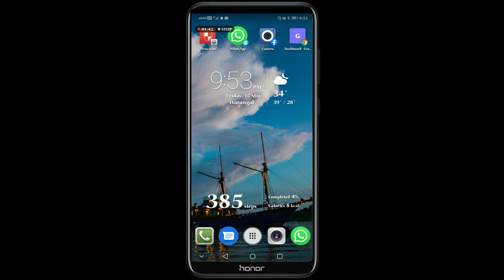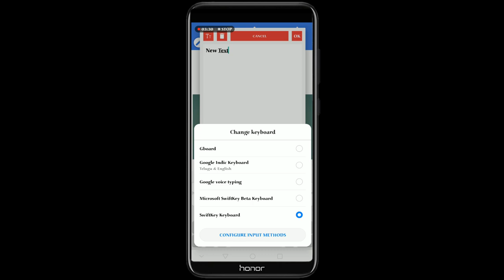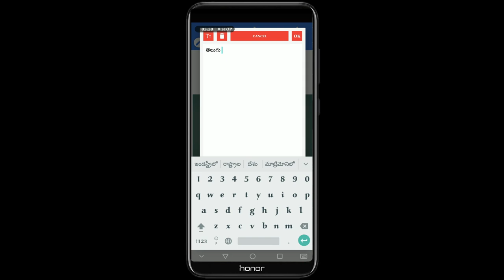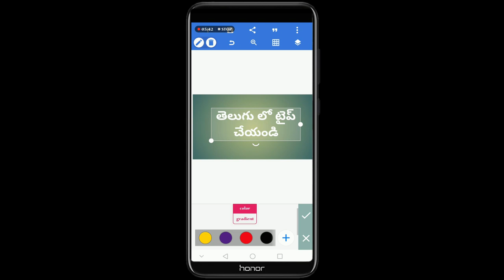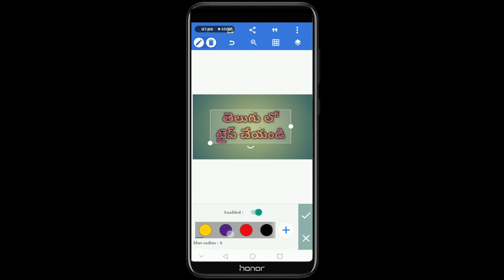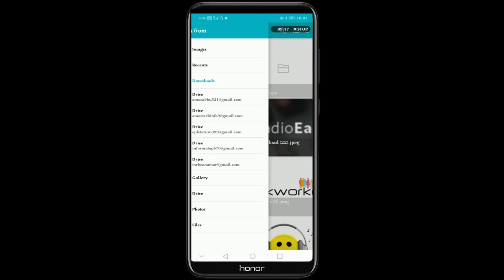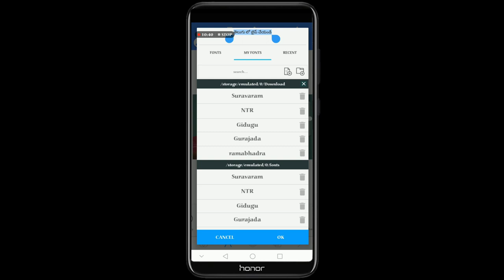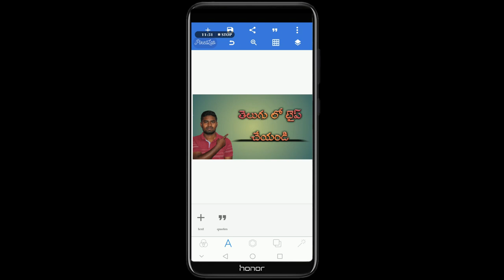How to create a thumbnail or channel art using Pixel lab in your mobile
This video is regarding How to create a thumbnail or channel art using Pixel lab in your mobile